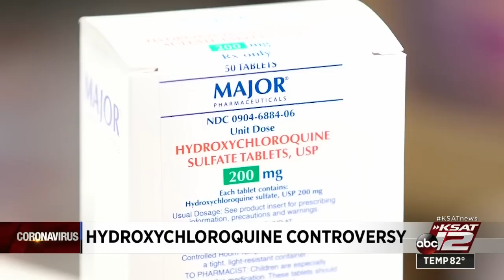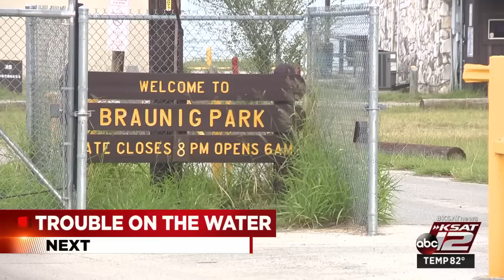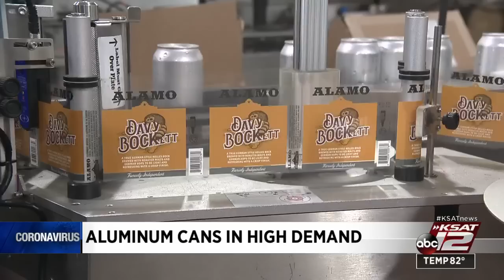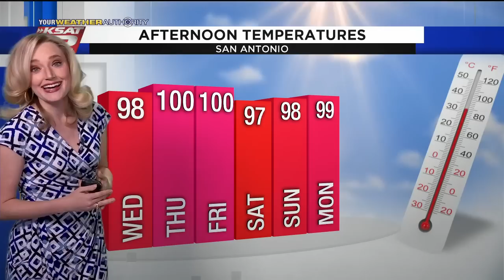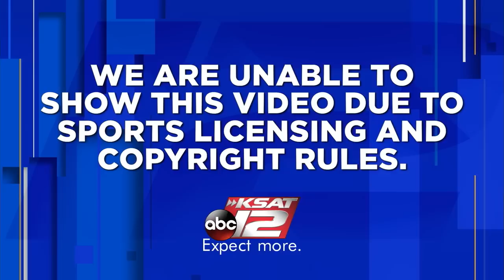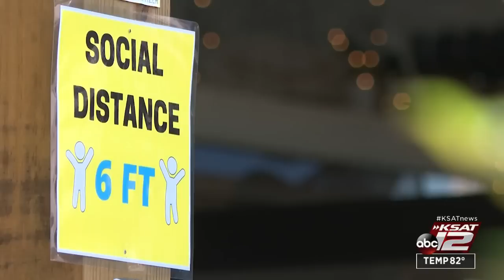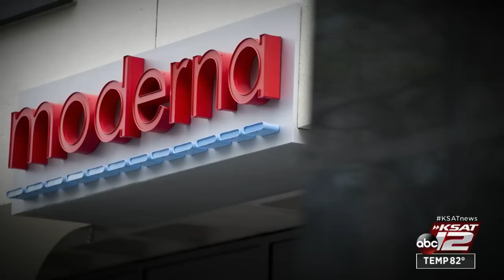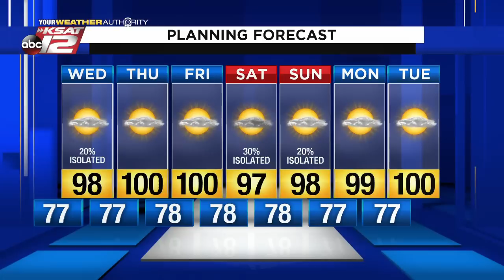KSAT 12 News Nightbeat : Jul 28, 2020